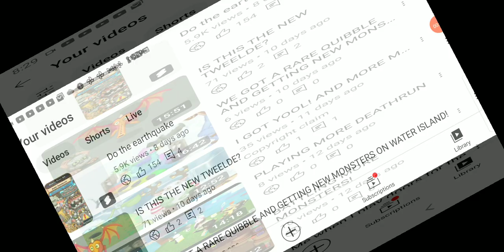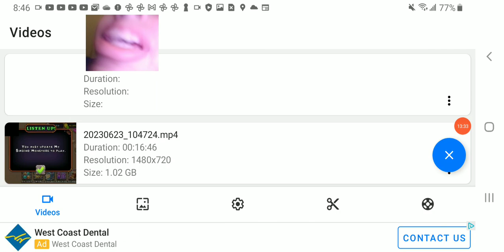PLAYING COLOR OR DIE FOR 1,000 SUBS! AND IT'S SCARY!